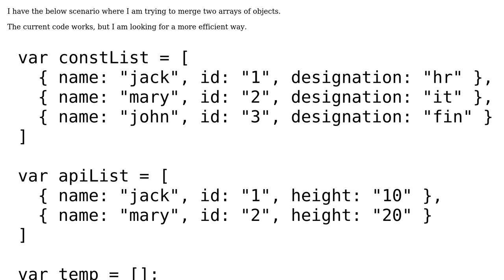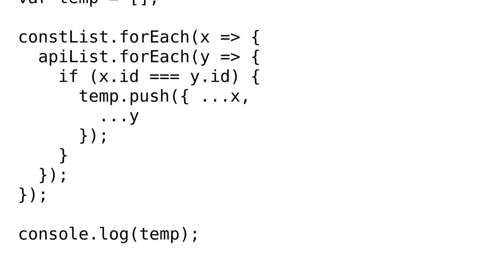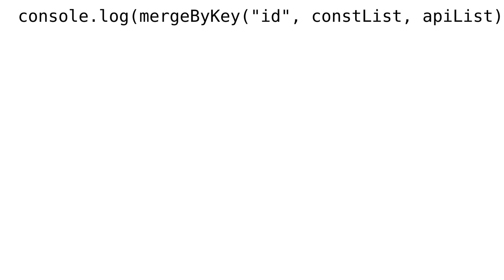Code Review: Efficient way to efficiently merge arrays of objects in JavaScript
With thanks & praise to God, and with thanks to the many people who have made this project possible! | Content (except music & images) licensed under CC BY-SA | Music | Images & others | With thanks to user user804401 user Mast user ggorlen and the Stack Exchange Network Trademarks are property of their respective owners. You are responsible for your own actions.